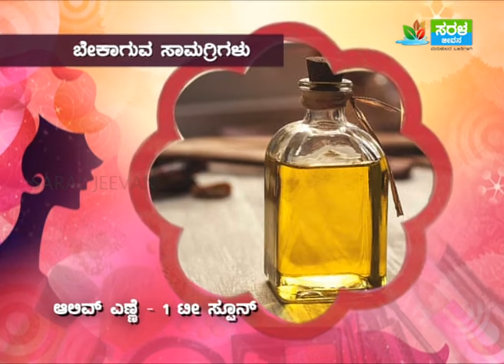ಕಪ್ಪಾದ ಉದ್ದನೆಯ ಕೂದಲಿಗಾಗಿ ಸಿಂಪಲ್ ಹೇರ್ ಪ್ಯಾಕ್ ! | Beauty Tips - Simple hair pack for dark long hair!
ದಟ್ಟವಾದ ಕಪ್ಪಗಿನ ಕೂದಲು ಯಾರಿಗ್ತಾನೆ ಬೇಡ ಹೇಳಿ, ಪ್ರತೀ ಮಹಿಳೆಯುಕೂಡ ತನ್ನ ಕೂದಲು ನೆರಳವಾಗಿ  ಬೆಳೀಲಿ ಅಂತ ಆಸೆ ಪಡ್ತಾಳೆ. ಉದ್ದಗಿನ ಕಪ್ಪಗಿನ ಕೂದಲು ಬೇಕು ಅನ್ನೋರಿಗೆ ಈ ಟಿಪ್ಸ್ ತುಂಬಾನೇ ಹೆಲ್ಪ್ ಫುಲ್ ಬನ್ನಿ ಹಾಗಾದ್ರೆ  ಆ ಟಿಪ್ಸ್ ಯಾವ್ದು ಅಂತ ನೋಡ್ಕೊಂಡ್ ಬರೋಣ.

ಸರಳ ಜೀವನ
ಮನುಕುಲದ ಒಳಿತಿಗಾಗಿ.